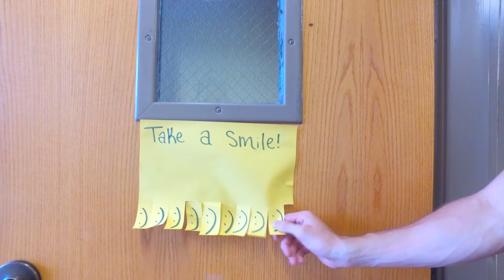Bellarmine Freshman Move-In Day 2016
Oh, feelings. Highlights from freshman move-in day on Bellarmine University's campus.